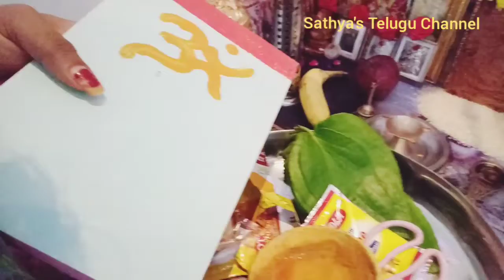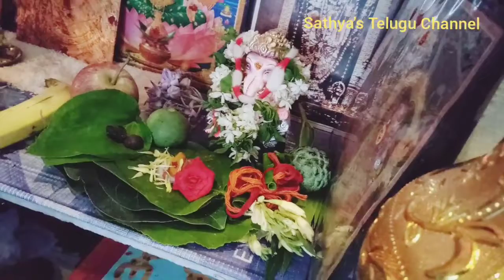వినాకచవితి మా ఇంట్లో ఇలా చేసుకున్నాము || గణేశ్ చతుర్థి 🙏 ప్రసాదాలు నైవేద్యం సమర్పయామి 🌺🥥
Only for the information purpose only...

వినాయక చవితి రోజున ఇలా పూజ చేయండి

LOVE,
sathya's💕